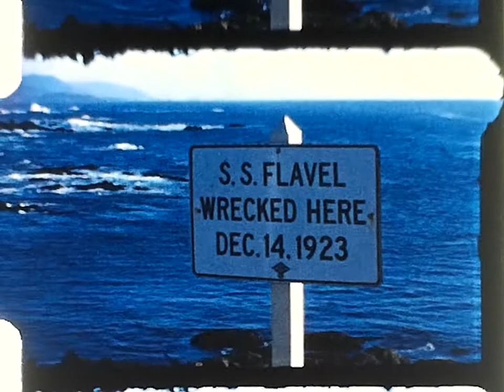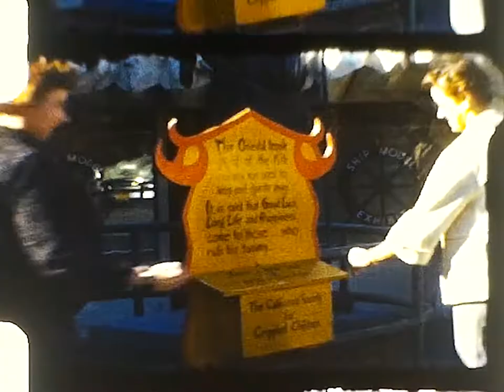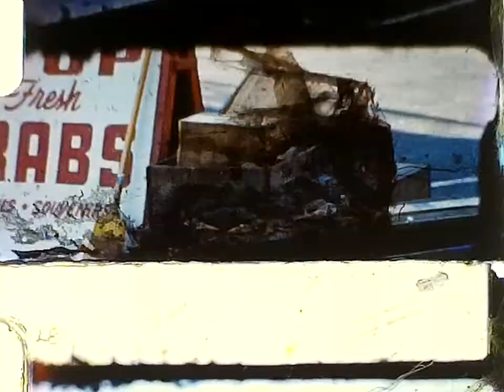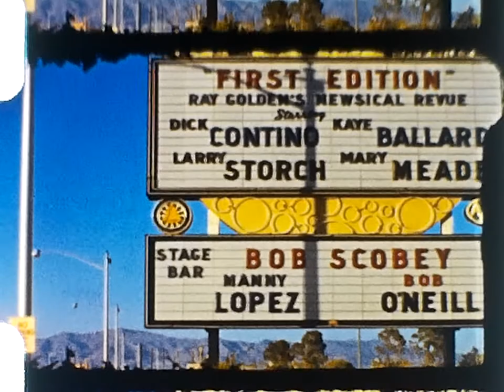8mm Home Movies 1950's California. Carmel, San Francisco, San Jose, Chinatown, Las Vegas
8mm home movies of California and Las Vegas.  Visiting Carmel, Chinatown, San Francisco, Las Vegas and the Hoover Dam.  Approximately 1956.